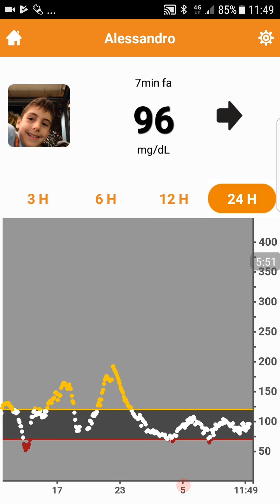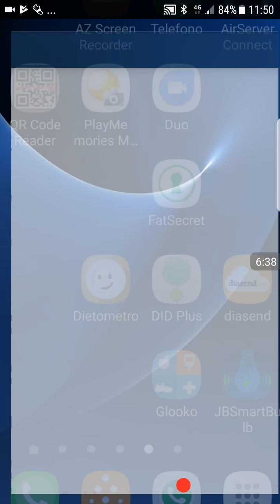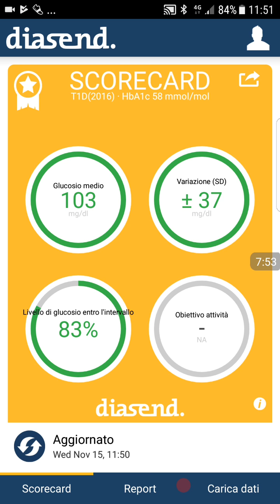pizza e mortadella variante mezzora 55 subitox 48 cho x45 dopo x 30 min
pizza e diabete come gestire la colazione a scuola